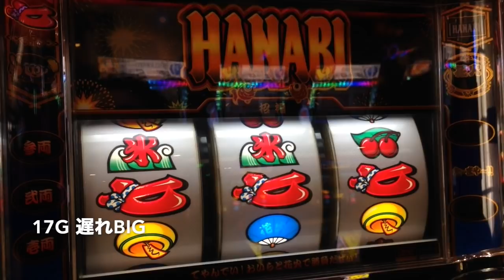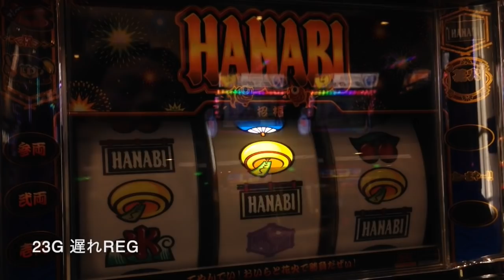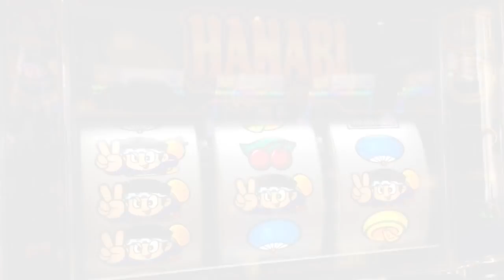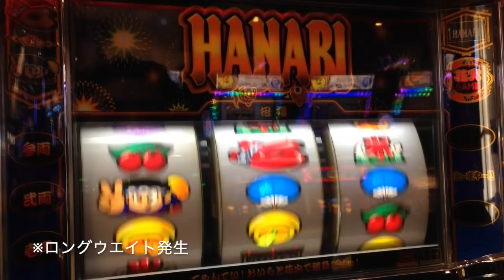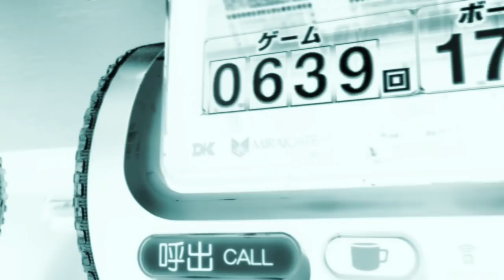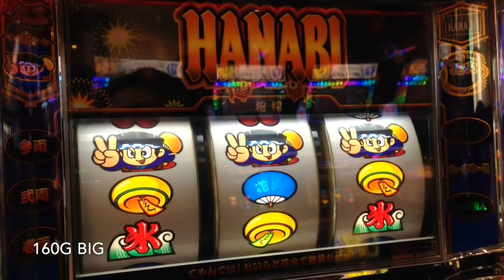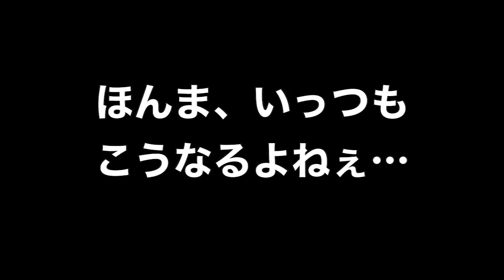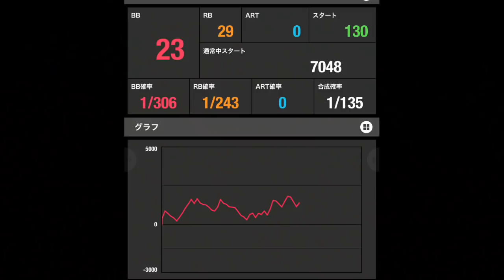【 ハナビ 】浪速のヒムロックその５ 前日マークしていた悪魔的高設定ハナビ…据え置き狙いは成功するか!? [ パチスロ ] [ ハナビ ] [ 花火 ] [ 据え置き狙い ]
今回はハナビ実戦です！
朝イチは８のつく日が特定日のGOD系激強店に向かうもライバルの数に圧倒され抽選は見事に玉砕！
そんな時のためにメークしていた前日高設定の据え置き狙い店に移動するヒムロック
無事に確保できた据え置き狙いのハナビだが果たして結果は!??

YYYYEEEEEESSSSSS!! (*ﾟ∀ﾟ*)

関連動画
ハナビ 公式

【怒涛のRT連】５号機最高峰の美しいリーチ目花火30連発オーバー！後編【アクロス】ハナビ